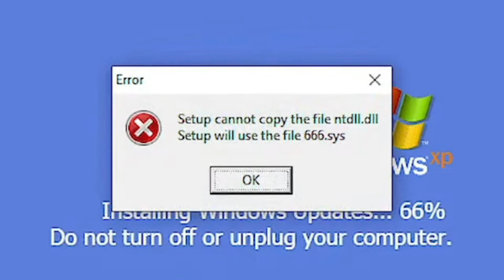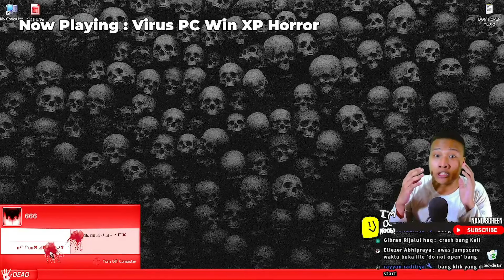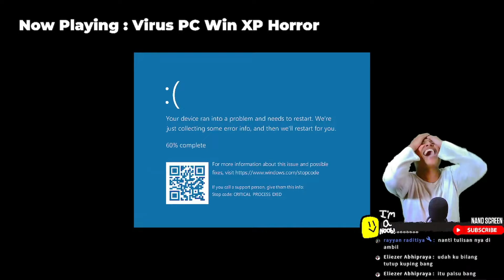WINDOWS XP HORROR EDITION MENYERANG KOMPUTERKU!!! JANGAN DICOBA DI RUMAH KALIAN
Aduh tolong guys komputerku diserang Virus lagi. Tolong jangan dicoba di rumah. Virus mah mending di vaksin aja :(

Hey kamu yang berkunjung ke video ini... Tau gak sih kalo aku juga mainin semua game yang ada? Mau itu game jadul ataupun game baru semua dimainin. Yuk daripada cuma tengok video ini aja, mending cek juga konten lain dari channel ini yang bakalan seru deh. Yuk disimak di NAND Screen :D

PC Specs :
Intel Core i7-4790 3,6GHz upto 4,0GHz
Zotac NVIDIA GeForce GTX 1650 4GB GDDR6 LP

Laptop Specs (Sesekali Stream Disini) :
Advan PixelWar 2023
AMD Ryzen 5 6600H
AMD Radeon RX 6500M 4GB GDDR6